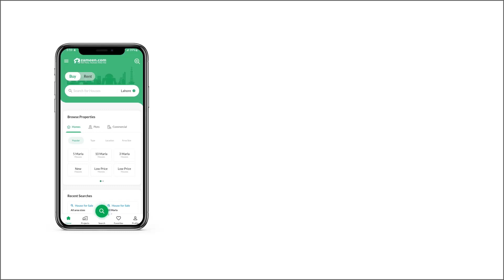1 KANAL RESIDENTIAL PLOT FOR SALE IN BAHRIA TOWN RAWALPINDI